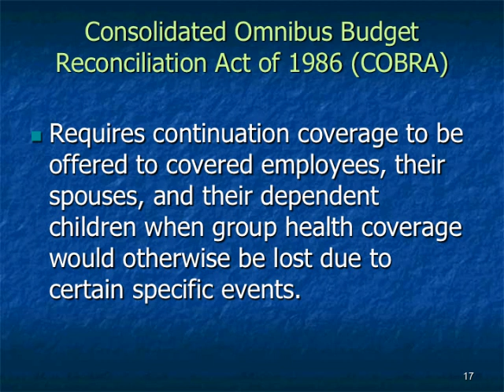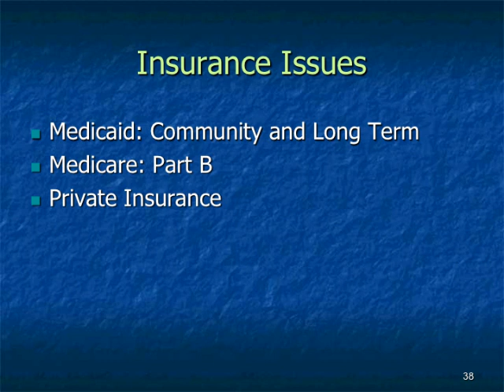Know Your Rights as a Health Consumer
The Adelphi NY Statewide Breast Cancer Hotline and Support Program held a legal forum on Wednesday, November 20, 2013. Our speakers included Tom Maligno, Esq. and Denise Snow, JD, RN, CNM, NP. These are the notes from Denise Snow's presentation that evening.

*The Adelphi Breast Cancer Program content is intended to support, not replace discussion with your doctor or healthcare professionals for your individual needs. Nothing in the content should be used as a substitute for, medical advice, diagnosis or treatment.